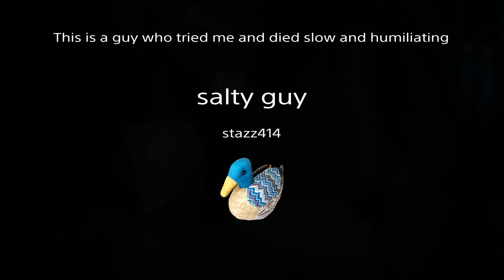salty guy is humiliated